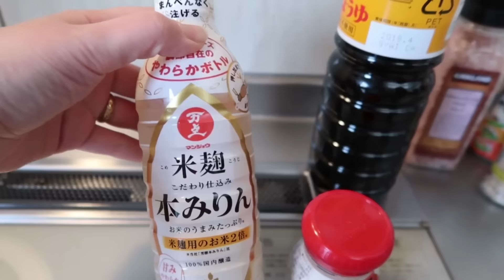Receita de Katsudon a minha moda com vlog do dia -By Angela Inoui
Temos receita de Katsudon um prato bem típico daqui do Japão que é meu preferido , lembro que quando era solteira sempre nos finais de semana íamos no restaurante só para comer esse delicioso prato de Katsudon! E bem simples mas tem um sabor da minha infância ❤️

👻SNAPCHAT angelainoui

❣ editor :iMovie

❣️Canon 80D